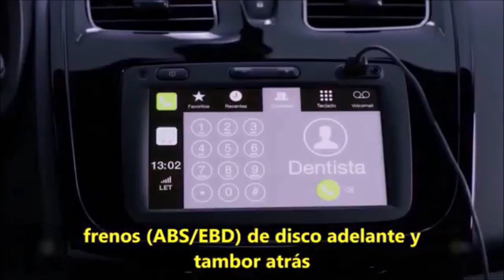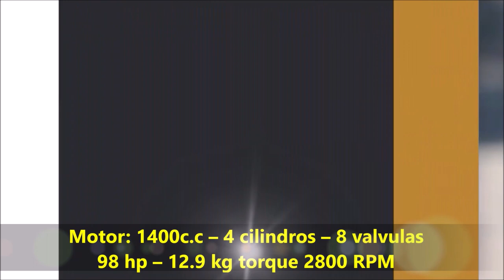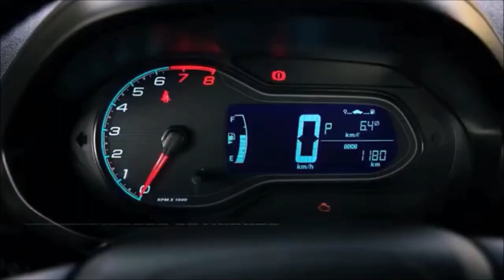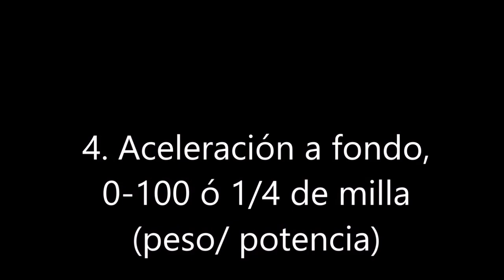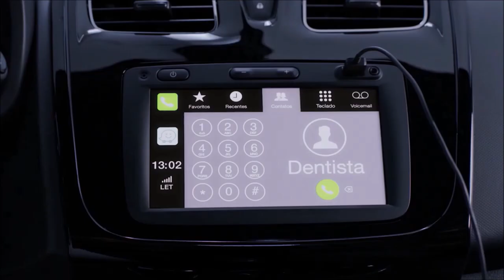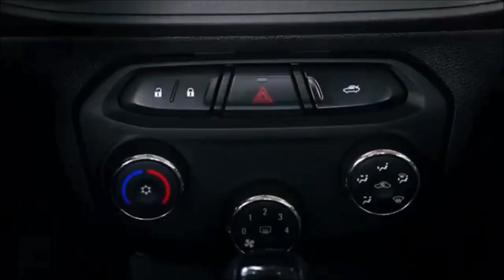Chevrolet Onix vs Renault Logan 2020| El Paredón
renault logan 2020 colombia,
renault logan 2020 test drive,
renault logan 2020 prueba de manejo,
renault logan 2020 top speed,
renault logan 2020 consumo,
renault logan 2020 caracteristicas,
renault logan 2020 consumo por galon,
renault logan 2020 especificaciones,
chevrolet onix sedan,
chevrolet onix colombia,
chevrolet onix automatico 2020,
chevrolet onix brasil,
chevrolet onix bueno o malo,
chevrolet onix desventajas,
chevrolet onix ficha tecnica